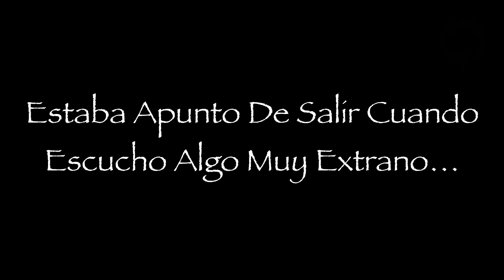Pt.2 Terrible Pasado En Una Casa Abandonada En El Medio De Un Cañón